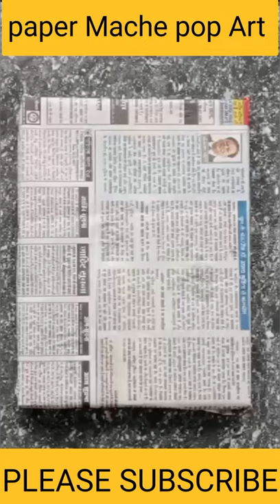Paper Mache pop art Painting